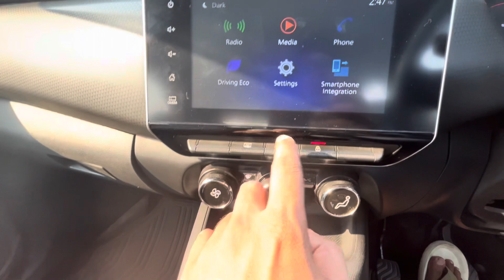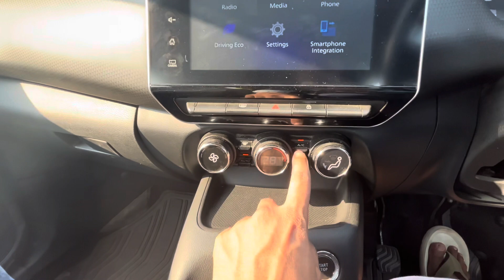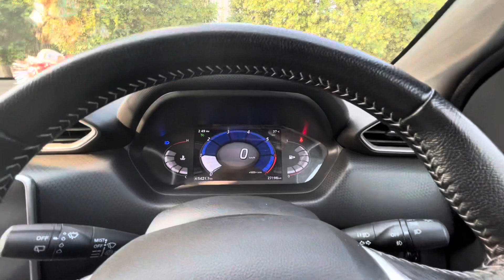FIRST TIME BUYER OF NISSAN MAGNITE OWNER ज़रूर देखें